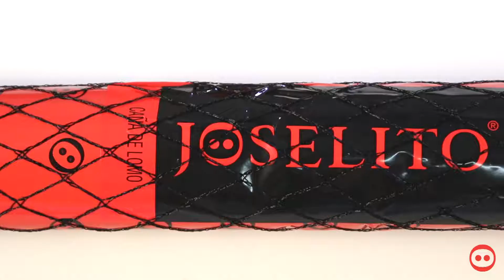Caña de Lomo Joselito. Un embutido único y 100% natural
La caña de lomo Joselito es un producto 100% natural, sin aditivos ni conservantes, elaborada únicamente con lomo de cerdo, pimentón, ajo, azúcar y sal marina.

Para empezar a disfrutar de la caña de lomo Joselito, primero, hay que retirar cuidadosamente la red. Después, desenvuellve el papel de regalo Joselito dejando a la vista la pieza de lomo envasada al vacío. Con un cuchillo afilado, corta a ras de la pieza la bolsa de envasado al vacío con cuidado de no cortarse. Una vez hayamos sacado la caña de lomo  Joselito del envase, se debe dejar oreando durante un día a temperatura ambiente en un lugar sin corrientes de aire.

Para empezar a cortar la pieza, debemos cortar el cordón negro del extremo, marcar hasta donde vamos a consumir cortando la piel alrededor de la pieza de lomo, hacer un corte en línea recta hacia el extremo y retirar la piel. Realizar un corte desde el mismo extremo a unos 3 o 4 centímetros que utilizaremos después para hacer tacos.

Para disfrutar plenamente de la caña de lomo Joselito corta  con cuidado una fina capa alrededor de la porción de la pieza que vayamos a consumir. Con un cuchillo bien afilado corta en finas lonchas de entre 1 y 2 milímetros de grosor aproximadamente. Coloca las lonchas de caña de lomo Joselito en un plato, superponiendo las unas con las otras pero evitando que se amontonen.

La mejor forma de aprovechar el inicio de la caña de lomo Joselito que hemos retirado anteriormente es haciendo tacos. Corta 3 o 4 pedazos colocando el inicio hacia arriba para que sea más fácil.

Es muy importante la conservación de la caña de lomo Joselito. Para conservar la pieza se recomienda envolverla en un papel film transparente fuerte para que haya el mínimo contacto con el aire posible. Una vez bien envuelta, buscar un sitio a temperatura ambiente, preferiblemente seco, para una adecuada conservación del producto.